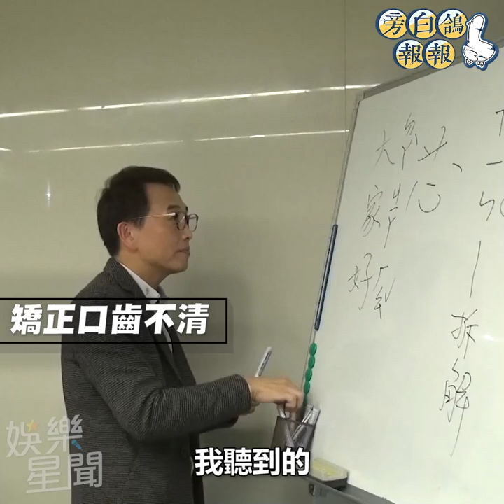幕後直擊／TSE女郎聊新聞乖乖上正音班 捲舌好難 守歲1秒變守睡｜三立娛樂星聞